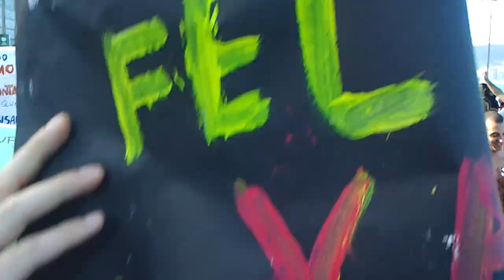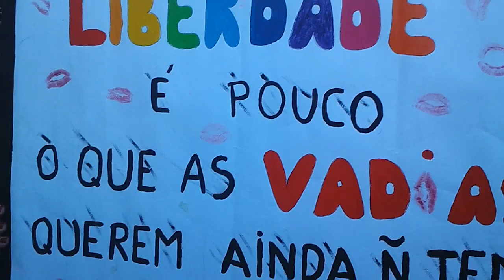Marcha das Vadias - 2013 - Copacabana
"CONVOCATÓRIA MARCHA DAS VADIAS- 27/07/2013

Vem, vem, vem com as Vadias, vem!
 Image
Em abril de 2011, um policial canadense afirmou em uma palestra sobre violência que as mulheres evitariam estupros se não se vestissem como vadias/vagabundas (sluts). Essa declaração repercutiu no mundo inteiro e evidenciou uma inversão de valores comum na sociedade, onde o culpado pelo abuso sexual passa a ser a vítima, e não o agressor.
Como uma reação a essa declaração, foi criada a "Slutwalk" (Marcha das Vadias). O nome é uma forma de subverter os códigos linguísticos referentes ao termo "vadia" e expor os preconceitos, o machismo e o moralismo que estão embutidos nesse termo. As mulheres ainda são ensinadas a não serem vadias, pois isso é considerado "repulsivo" e "inadequado". Se afirmar vadia é tanto uma provocação sobre a necessidade de parar de julgar mulheres pela sua sexualidade e aparência, quanto uma exigência de punição para quem comete um crime ao não respeitar a vontade da mulher. É também uma afirmação de que as mulheres não podem ser forçadas a se enquadrar em um modelo de comportamento que nega a sua autonomia e a sua liberdade.
A Marcha das Vadias é um movimento social não institucional e apartidário, formado por pessoas que se identificam com a defesa da autonomia dos corpos. O objetivo da marcha é construir cotidianamente uma sociedade que não aprove e nem aceite qualquer tipo de violência sexual e de gênero.
A opressão de gênero é uma violência velada que está presente no cotidiano de diversos setores da nossa sociedade: entre mulheres, travestis, gays, lésbicas, prostitutas, mulheres negras, mulheres pobres e indígenas. Ela é usada para constranger as minorias citadas a negarem seus desejos e sua liberdade, caracterizando a cultura do estupro. Sem liberdade para as mulheres, não há como existir igualdade entre mulheres e homens. Se ser livre torna uma mulher vadia, então somos todas VADIAS.
É pela nossa liberdade, pela liberdade de nossas filhas e assim por diante, que convocamos a todxs para se juntar, assim como nós, à MARCHA DAS VADIAS, 13h, no posto 5 de Copacabana!
Mulheres do
Saiba mais:
* Os  homens do RioNaRua concordam com esse texto e reconhecem que existem  questões de gênero e diferenças entre homens e mulheres, portanto, a  convocatória é feminista e assinada apenas pela mulheres."